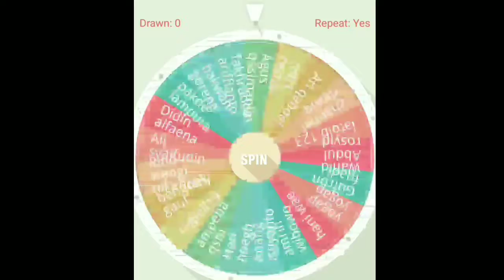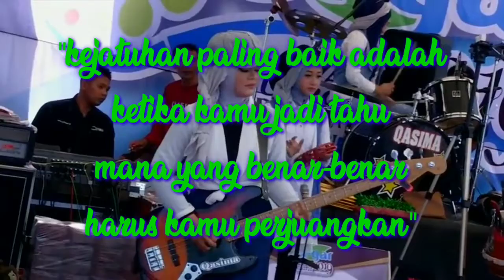GIVEAWAYS Periode FEBRUARI 2020 (Ke-1)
Pemilihan pemenang GIVEAWAYS dari Qasima Management Periode bulan FEBRUARI 2020 (Ke-1).

Silakan bagi yang terpilih untuk menginformasikan alamat pengiriman hadiah/kenang-kenangan dari Qasima Management di kolom komentar, ditunggu ya……
Jadwal Perform dan Profil Personil Qasidah Irama Melayu (QASIMA) Magelang, klik

Base Camp QASIMA Magelang:
Jln. Temanggung, Km. 1,6, Dusun Krajan 3, Desa Ngabean, Kecamatan Secang, Kabupaten Magelang, Provinsi Jawa Tengah, 56195.

C.P. Qasima Management (Job Only) :
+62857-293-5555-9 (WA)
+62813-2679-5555